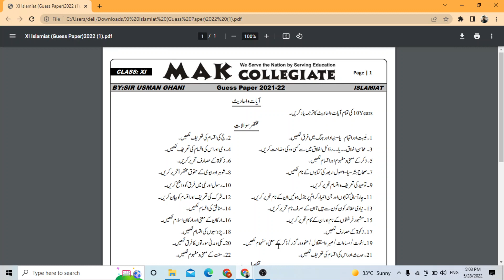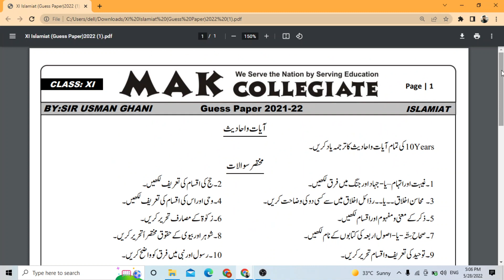11th Class Islamiat Mak Collegiate Guess Paper Exam 2022 Karachi Board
11th Class Islamiat Mak Collegiate Guess Paper Exam 2022 Karachi Board